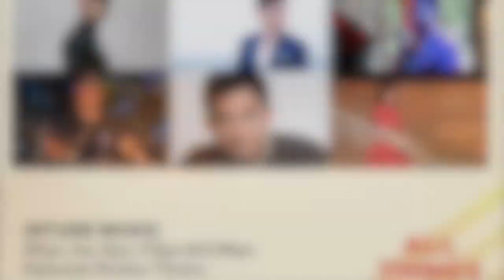Intune Music CNY Performance 2017 - 张信哲 (Jeff Chang)'s 爱如潮水 (Ai Ru Chao Shui) By Aaron Lim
Intune Music Chinese New Year Performance at Esplanade Outdoor Theatre 2017

Since 2013, Intune Music has been performing regularly at Esplanade during the Chinese New Year season.

This year’s performance sees the guest appearance of up-and-coming Singapore singer SiaYeun Tay (郑夏韵) , who was a participant in Chinese reality television singing competition Sound of my Dream 梦想的声音, competing with international singers like JJ Lin 林俊杰.

Directors of Intune Music Peng Chi Sheng and Aaron Matthew Lim (林伟强) and Intune Music instructor, Evan Liao performed along with Ghalid on drums and Jerome on bass on 28 and 29 January 2017 !

Song: 张信哲 (Jeff Zhang Xin Zhe) 爱如潮水 (Ai Ru Chao Shui)by Aaron Matthew Lim (林伟强)

Visit our Intune Music Website for more details about our specialized singing courses